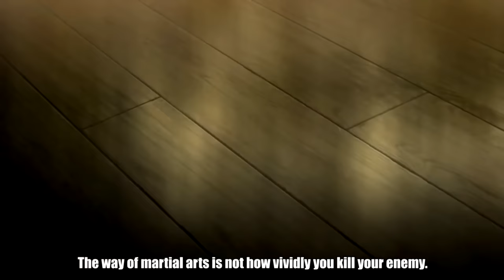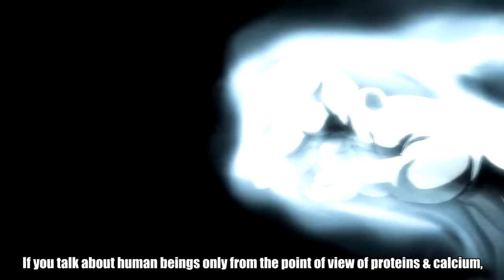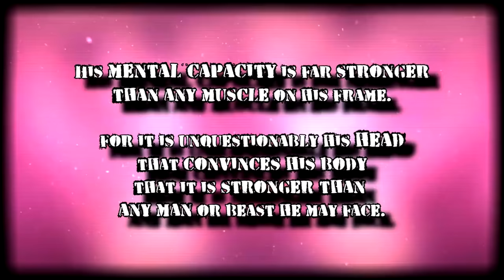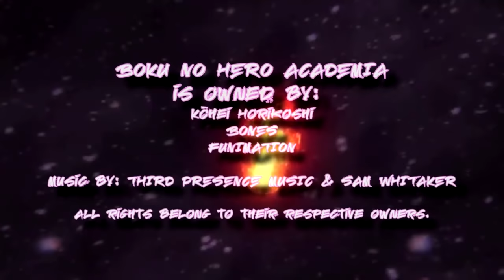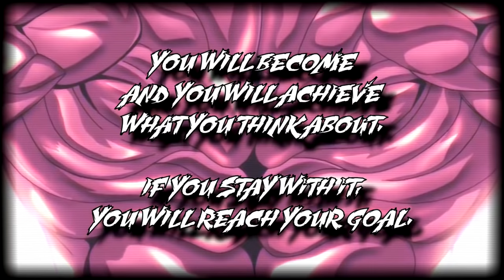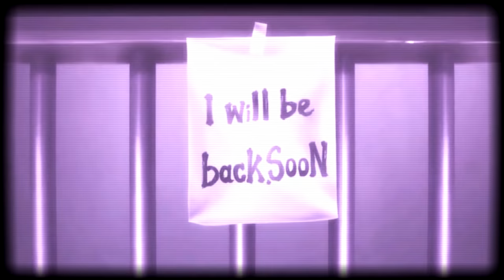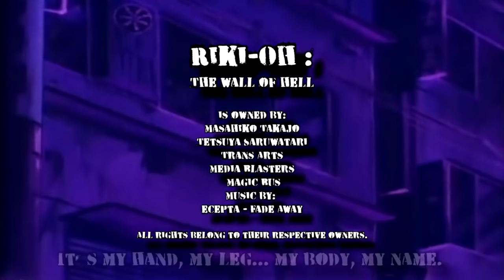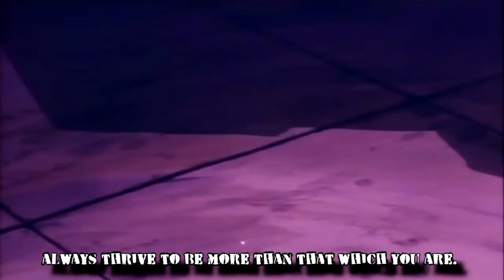The Warrior's Code - Anime Fighting & Martial Arts Workout Motivation Tape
Here are a couple of old videos (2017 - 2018) melted into one big movie. They were always appreciated and just recently I found myself during my workout longing for one of these to accompany me through fourty minutes of squats. Thought it might be cool, if there's an Anime Motivation Video only focused on Fighting, Boxing, MMA & the way of a warrior. Time to nut up or shut up!
Thanks to YouTube I lost all the credits, but the ANIME are:
One Piece, Hajime No Ippo, Baki, My Hero Academia, Hunter X Hunter, Riki-Oh, Dragon Ball, JoJo's Bizarre Adventure, Parasyte, Street Fighter, Samurai Champloo
I tried not to put too much Dragon Ball in here, it's very little actually, because there's already the saiyan motivation movie and we've got quite some DB videos on this channel anyway!
So, all you fighters out there...
Hope you enjoy this! Stay the course. Against all odds.

This video is meant for educational & motivational purposes only.
If ads are being shown, the ad-revenue is automatically transferred